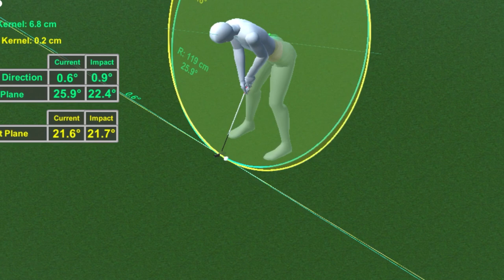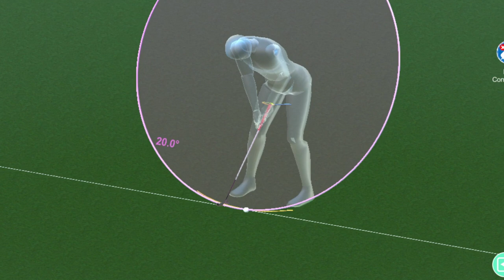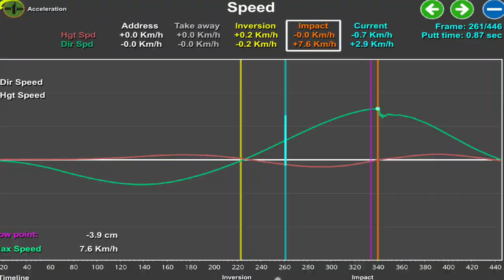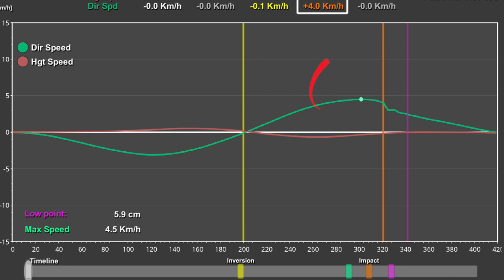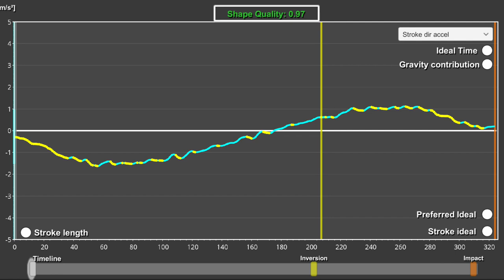Die neue Putt-Formel: Vor dem Ball beschleunigen! (inkl. Capto Golf)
In diesem Video erkläre ich einen Fehler beim Putten den fast alle Amateurgolfer machen.  Der Putt-Sensor von Capto Golf unterstützt mich dabei.